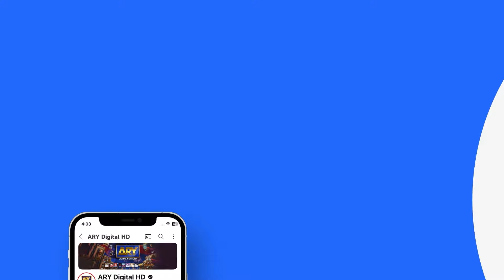Apni Zuban Ko Lagam Do Warna...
Watch all the episodes of Jaan e Jahan

Cast:
Hamza Ali Abbasi,
Ayeza Khan,
Asif Raza Mir,
Savera Nadeem,
Emmad Irfani,
Mariyam Nafees,
Nausheen Shah,
Nawal Saeed,
Zainab Qayoom,

Watch Jaan e Jahan every FRI & SAT AT 8:00 PM on ARY Digital